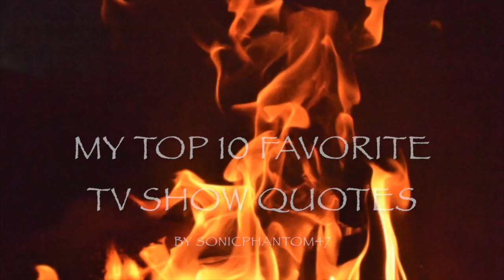My Top 10 Favorite TV Show Quotes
Here is a list of my top 10 favorite quotes from various TV shows!